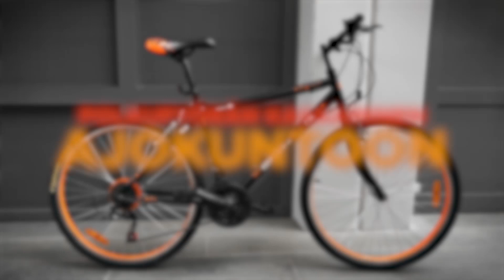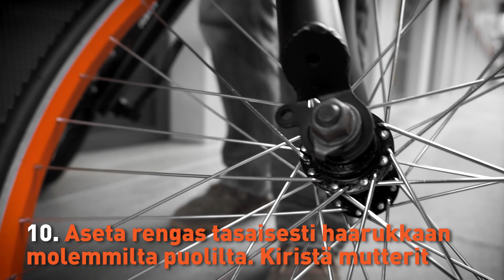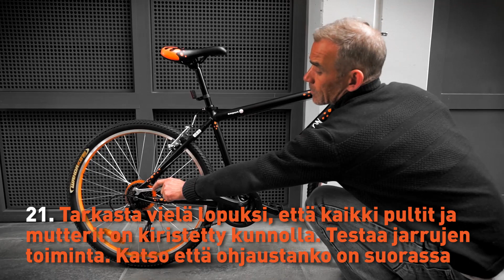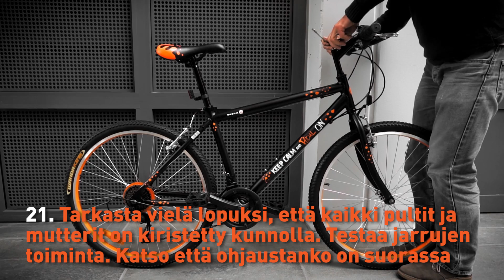Expert-polkupyörän kokoamisohje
Tällä videolla näytämme kuinka kasaat uuden Expert-polkupyöräsi ajokuntoon.

Turvallista matkaa ja hyviä ajokilometrejä!